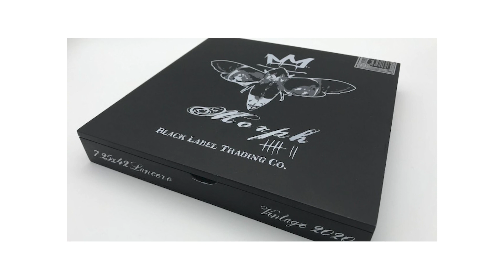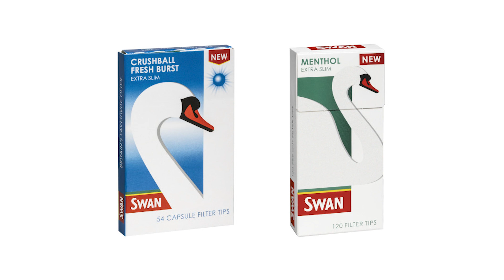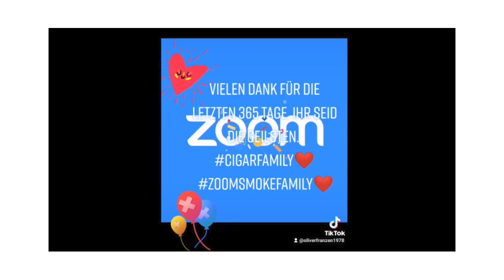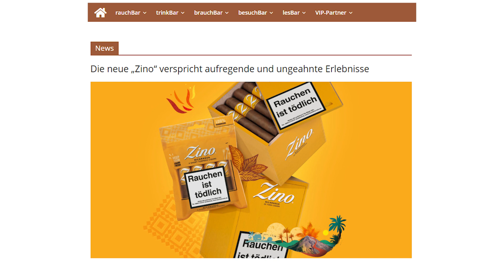Will´s Woche KW 15/2021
Der April macht was er will und bietet reichlich Abwechslung im Wetter - und so ist dies auch im sp-Newsletter der KW 15: Klassiker und Newcomer geben sich die Tür in die Hand und sorgen für Abwechslung. Also wir bleiben wie immer informativ und schauen, was wir Ihnen in Will´s Woche aus dem wöchentlichen Nachrichtenticker "smokersplanet.de" offerieren können.